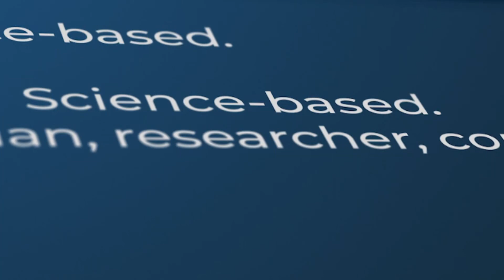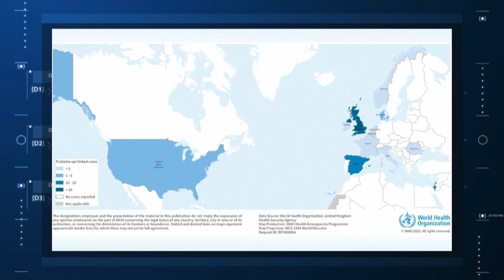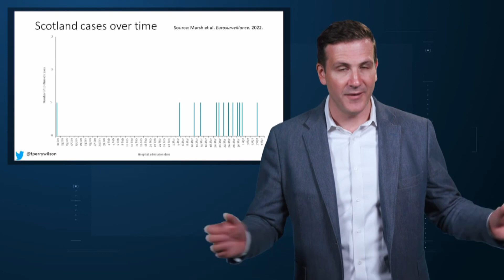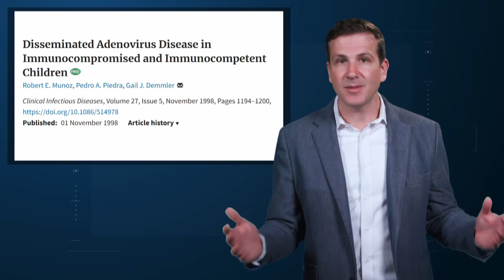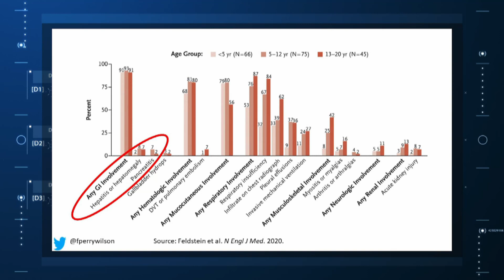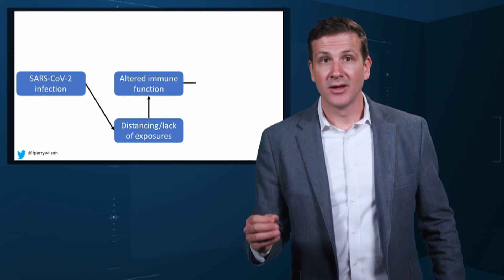Could a Cold Virus Be Causing Severe Hepatitis in Kids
The worldwide emergence of cases of acute hepatitis in kids infected with adenovirus is raising a lot of questions. Why is this happening now?